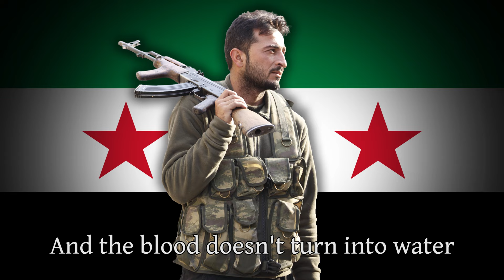FSA Song - Freedom (حرية)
The content posted on this channel are purely educational and are not meant to promote or glorify any radical movement, organization or similar. Anything stated in the songs we upload are not to be taken as a reflection of our political beliefs. Please keep political opinions in the comments to a minimum.

Special thanks to Chev for translation.